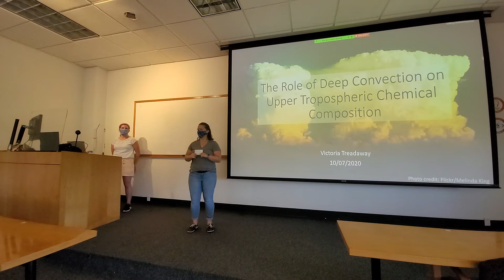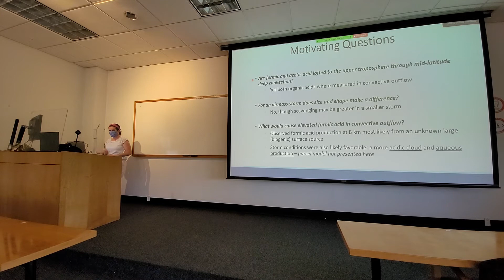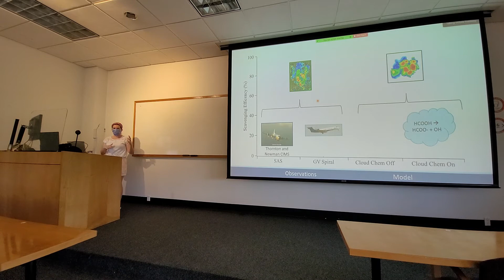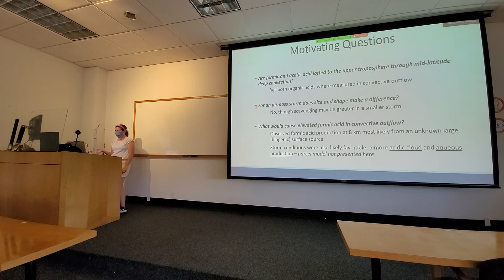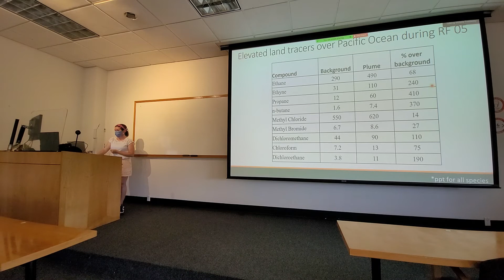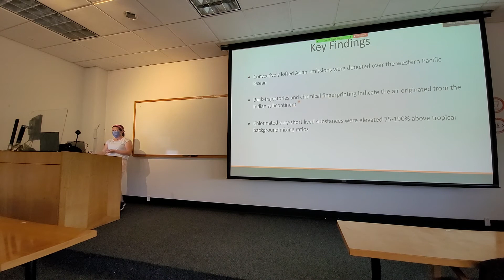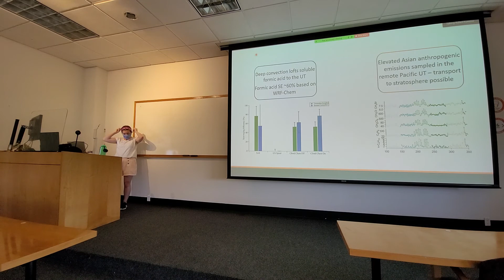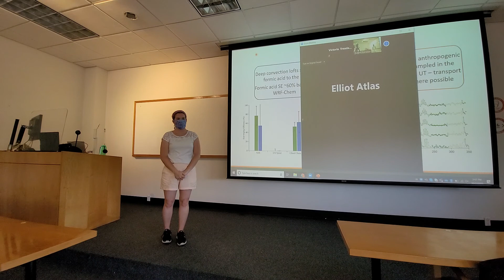Victoria Treadaway, RSMAS: Role of Deep Convection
COMPASS 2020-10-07: Victoria Treadaway, RSMAS
"The Role of Deep Convection on Upper Tropospheric Chemical Composition"

Rapid transport by deep convection is an important mechanism for delivering surface emissions of trace species to the upper troposphere (UT) which can impact atmospheric composition far from the boundary layer origin. Over the past decade, different atmospheric field campaigns have observed how convection lofts trace species to the UT. This presentation discusses two campaigns that demonstrated this process. The first campaign, the Deep Convective Clouds and Chemistry Experiment (DC3), was in summer 2012. Observations extended from the surface to 13 km over the central and eastern United States. Formic acid (HFo), a soluble trace gas, measurements are presented for a flight where we observed 700 ppt near convective outflow, ~300 ppt above surrounding UT air. This observation was notable as HFo is traditionally considered scavenged in deep convection but if lofted the lifetime increases from 3 to 20+ days. Possible explanations for this were investigated with the Weather Research and Forecasting Model v. 3.7 coupled with chemistry (WRF-Chem). Based on WRFChem, aqueous chemistry played a minor role in the UT elevated HFo compared to the lofting of a large, unknown surface source. The second campaign, Pacific Oxidants, Sulfur, Ice, Dehydration, and cONvection (POSIDON), was in October 2016 and sampling focused from 14-18 km over the Western Pacific Ocean. POSIDON whole air sample measurements serve as an example of the long-range transport possible after deep convective lofting. Nonmethane hydrocarbons were elevated 60-400% above background mixing ratios. Short-lived chlorinated organic species were elevated above background mixing ratios, dichloromethane (110%), 1,2dichloroethane (190%), and chloroform (75%), a chemical composition indicative of biofuel / biomass burning and industrial emissions. Back-trajectories and chemical fingerprinting show that convectively lofted Asian emissions, including shortlived chlorocarbons, can be transported to the remote tropical UT.